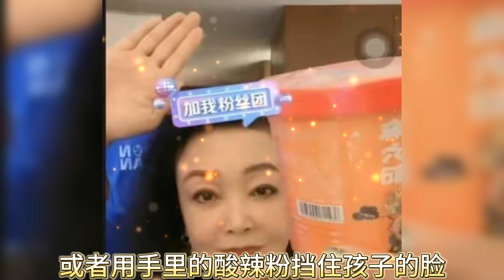汪汪队大集合，张兰盼了四年终于如愿以偿。贴心奶奶哄霖霖和玥玥睡觉！